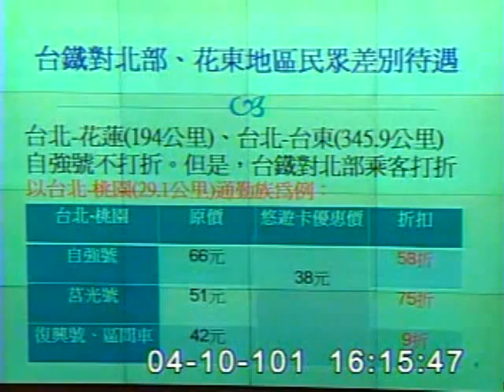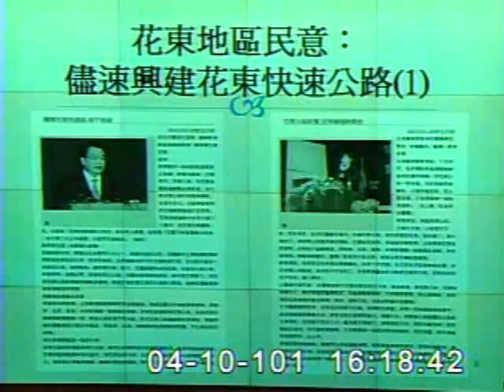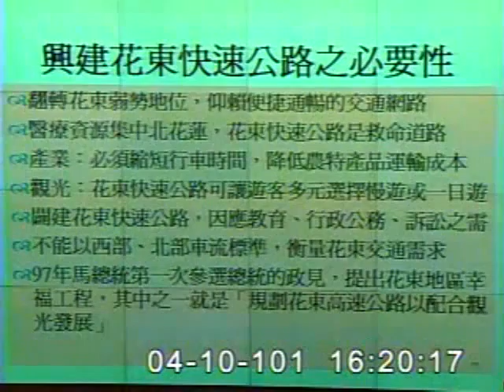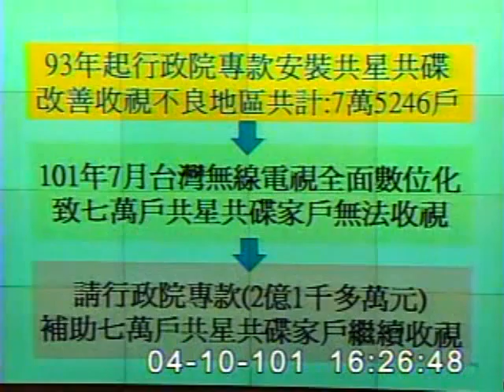2012-04-10 鄭天財 發言片段, 第8屆第1會期第6次會議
會議簡介: 第8屆第1會期第6次會議一、6日上午9時至10時為國是論壇時間。二、對行政院院長提出施政方針及施政報

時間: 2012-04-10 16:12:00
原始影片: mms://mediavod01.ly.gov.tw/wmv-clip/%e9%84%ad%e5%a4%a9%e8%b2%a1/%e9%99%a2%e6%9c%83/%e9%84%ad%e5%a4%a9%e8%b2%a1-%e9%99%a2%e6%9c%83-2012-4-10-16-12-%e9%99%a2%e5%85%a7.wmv